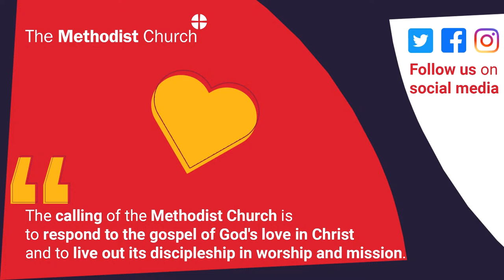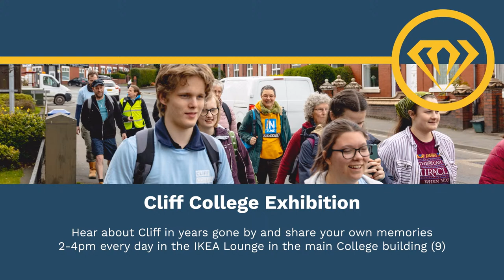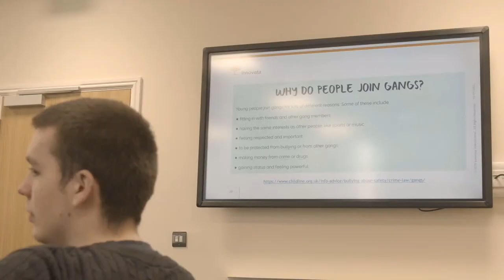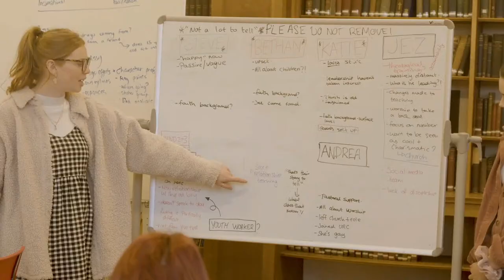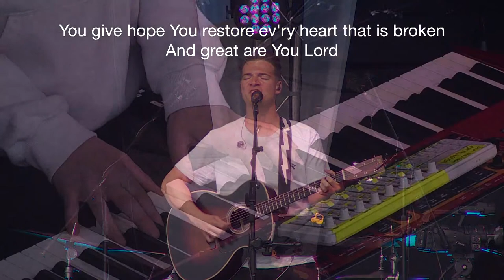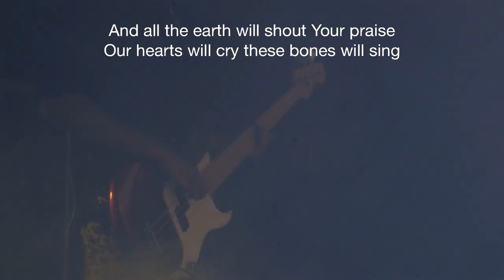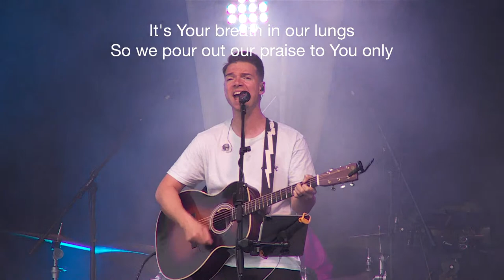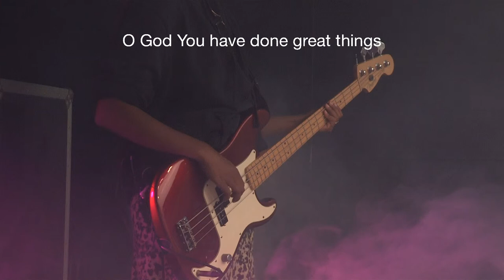Thursday Evening Celebration (Part 1)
An evening of teaching, prayer & worship. Sahr Yambasu, President of the Irish Methodist Conference, will be speaking to us on the theme of Unity and Diversity. Our worship this evening will be led by Tom Smith & Soul Survivor.